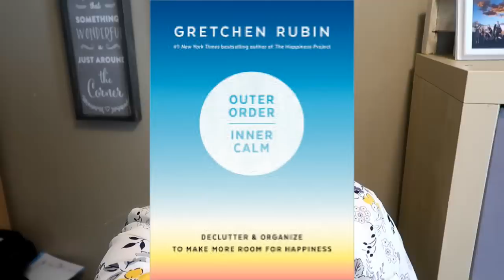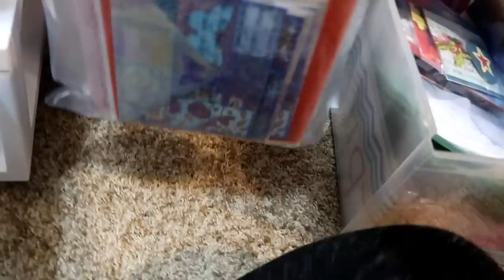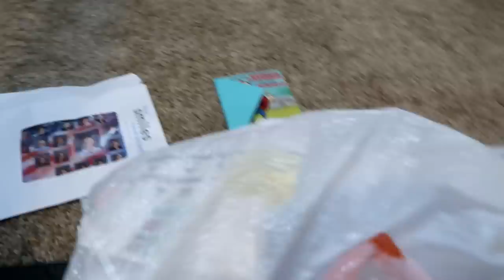DECLUTTER WITH ME / BIG MESS!!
Get your first audiobook and two Audible originals when you try audible for 30 days or text apron to 500 500